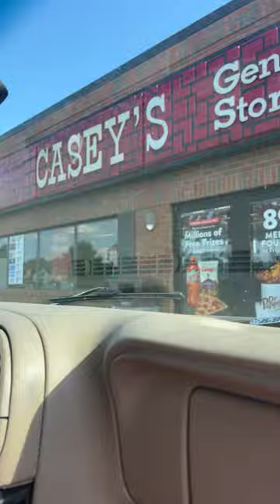Casey’s Thin Crust - The Cookin’ Camper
They were just out of other sizes.